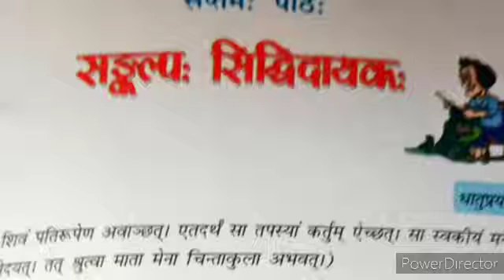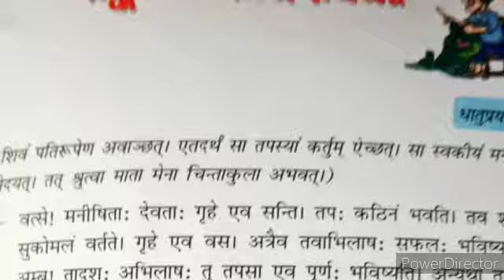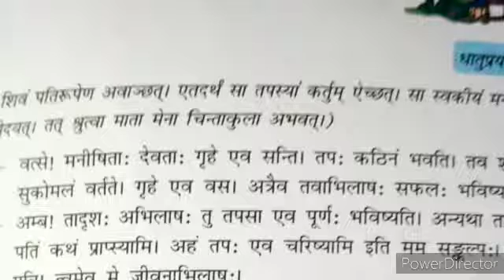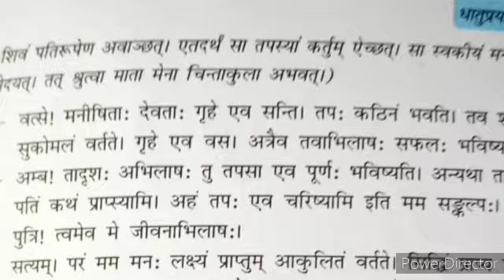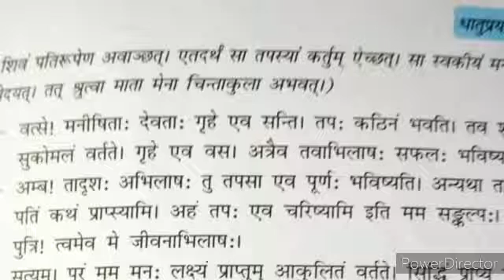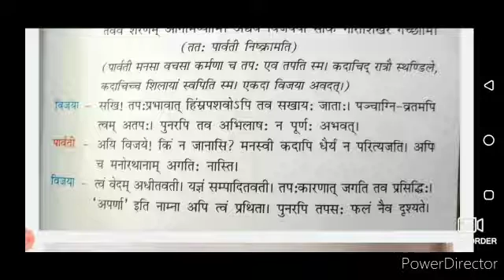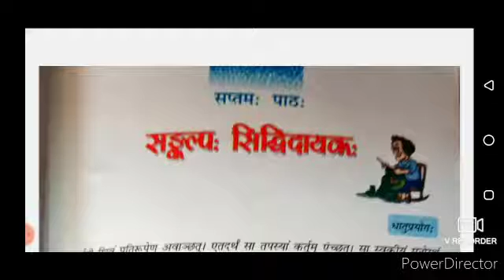Class-7||Sub-Sanskrit||Ch-7 संकल्प: सिद्धिदायक: (Part -1)